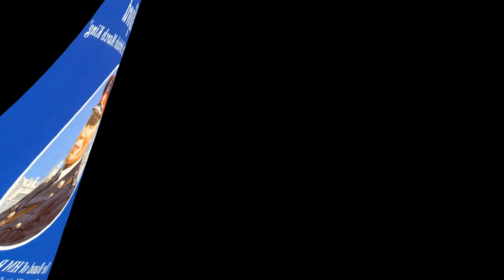THE VANISHED ARMY - Kenneth J Alford - Band Of H M Royal Marines, Commandos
It is not surprising that many of Kenneth Alford's marches were dedicated to specific aspects of WWI as it was during and after this conflict he was most active. He composed 'The Vanished Army' in 1918 and dedicated it to the memory of the first 100,000 soldiers who perished.
Although it is rarely shown on labels it was subtitled 'They Never Die'.
Here is the Band Of HM Royal Marines conducted by Captain J R Perkins with this performance from the 1993 album The Complete Marches Of K J Alford.